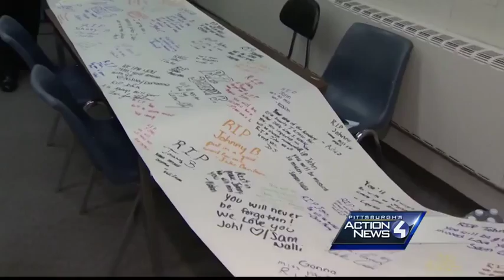Central Valley High School senior killed in motorcycle-car crash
A Central Valley High School student died after a motorcycle and a car collided on Memorial Day in Potter Township, Beaver County.